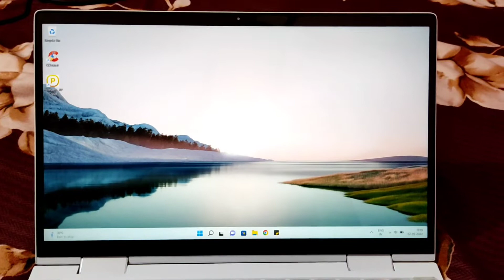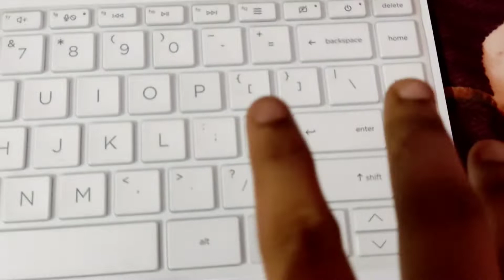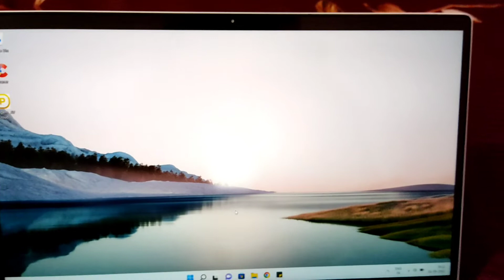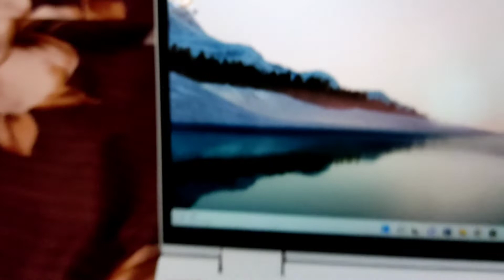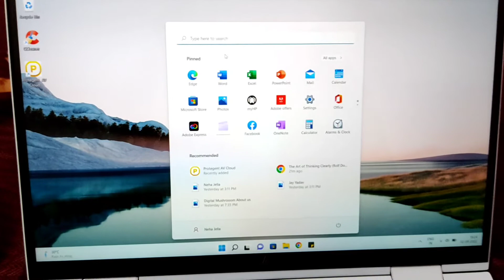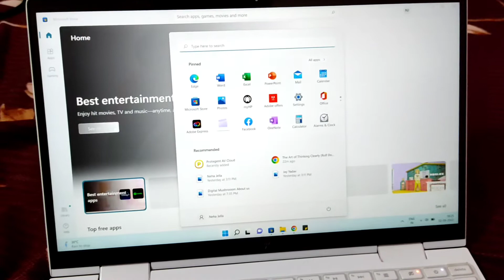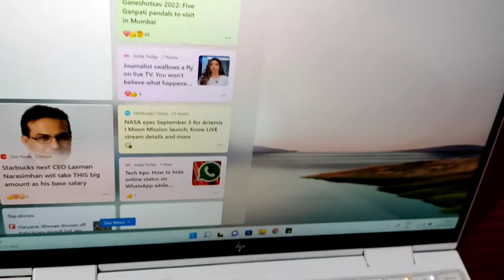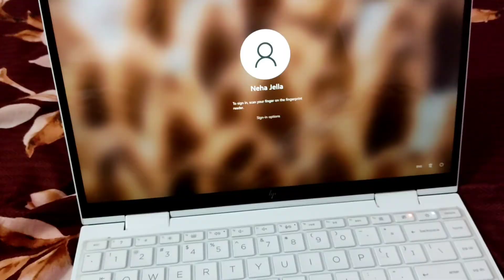Laptop Review of HP Envy 360 ay1065au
Specs:
AMD Ryzen™ 5 processor
33.8 cm (13.3) diagonal, FHD (1920 x 1080), multitouch-enabled, IPS, edge-to-edge glass, micro-edge, Corning® Gorilla® Glass NBT™, 400 nits, 100% sRGB
8 GB DDR4-3200 MHz RAM (onboard)
1.3 kg

INCLUDED:
HP Trendsetter Bag worth ₹ 2,499
1 Year On-site Warranty
Microsoft Office Home and Student 2019 worth ₹ 9,199
In-built Alexa
Zenvo Pen Nightfall Black wCable worth ₹ 3,999

About Channel:
🤪Naam hi kaafi hai, description ki kya zaroorat